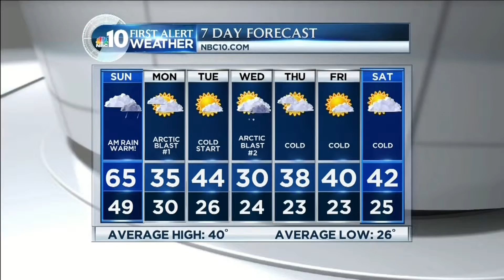Ice staking fail on live TV